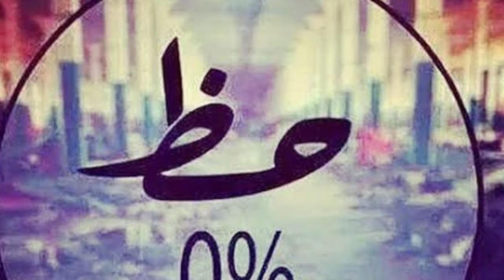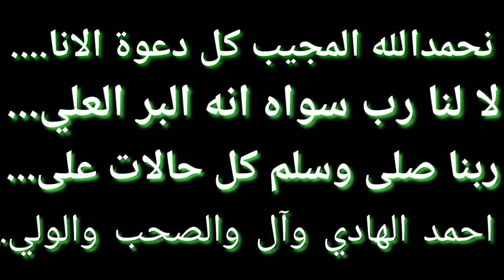New islamic whatsapp status || SHS MEDIA